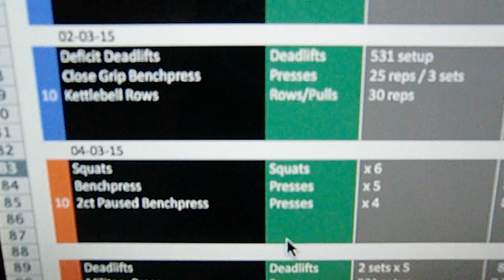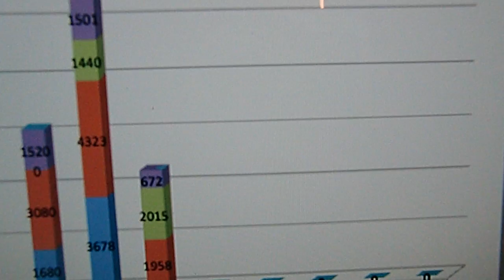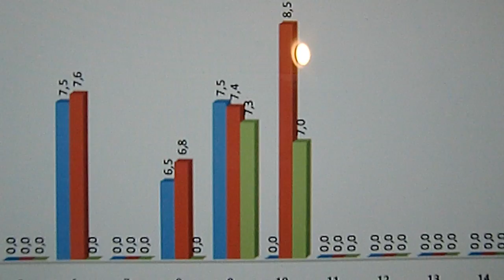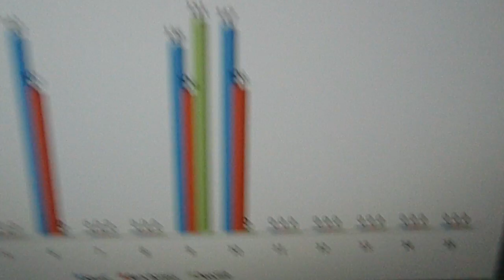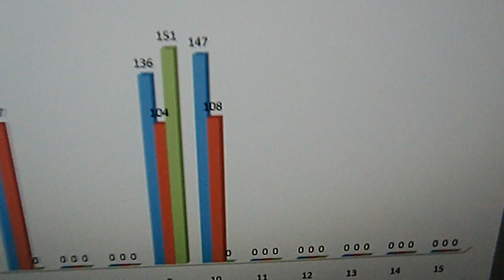W10/D1: Squats, Bench & Paused Bench party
Good solid workout, working up to 6 x 120 kilo squat, 5 x 92,5 kilo benchpress and 4 x 85 kilo paused benchpress.